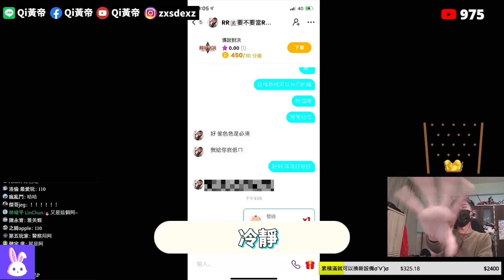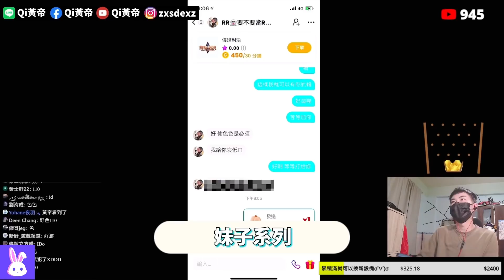【Qi黃帝】渣男撩妹課程開班授課 陪玩小姐姐被我玩弄手掌心 "性"奮到要我打她屁股 || 傳說對決 Arena of Valor 黃帝の日常頻道➤@user-cl3bh6mo1z